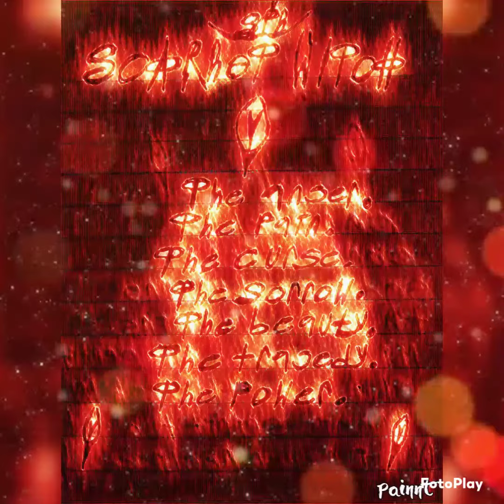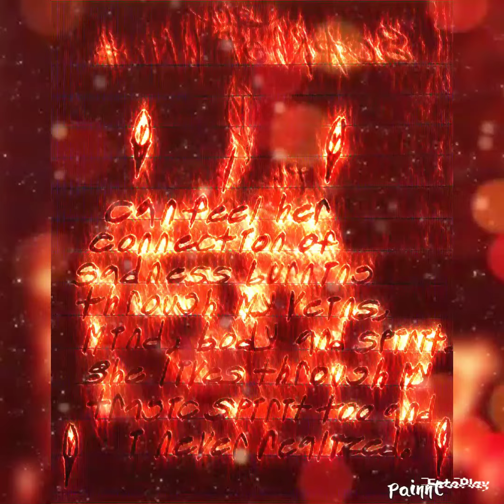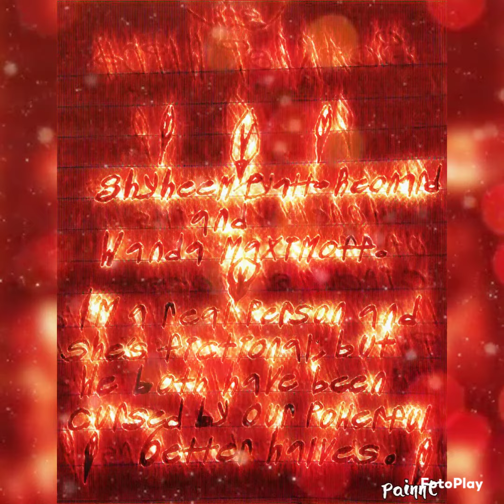Shyheem Pyatt-Leonard♈Scarlet Witch♈Wanda Maximoff Scarlet Witch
Shyheem Pyatt-Leonard 🔪

Self Embraced Dark Artist ❤️

Gothic Dark Poetry Music Videos ☠️

Autobiographical Self Embraced Dark Artist & Poet Self Reflecting & Self Analyzing My Own Horrors Throughout My Life With Variety Of Gothic Horror Styles & Poetically Stylized Music Videos And Then
 At Times, Shining Senses Of Humor On Them🔪❤️☠️

☠️Content: Gothic Dark Poetry Music Videos☠️
🔪 Content: SPL TikToks/SPL ShyToks Shorts🔪

Shyheem Pyatt-Leonard ❤️☠️🔪